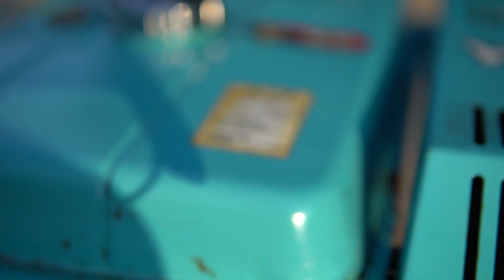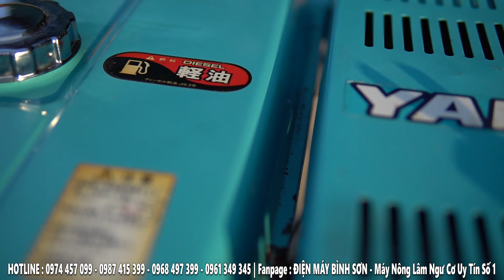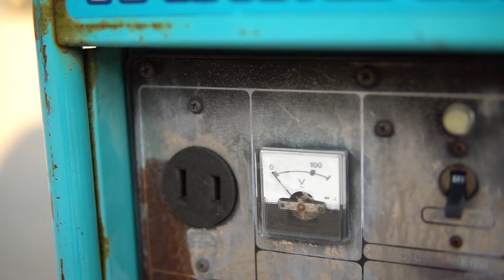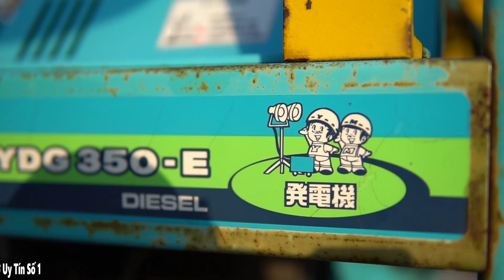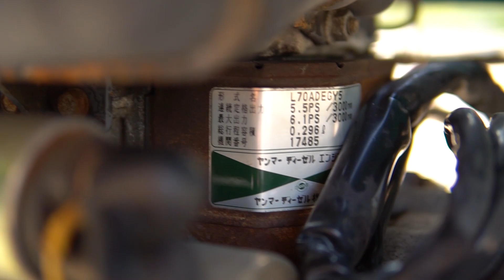Máy Phát Điện Yanmar 350E Nhật Bãi 3.0kva Vừa Đề vừa Giật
Máy phát điện Yanmar YDG350E chất lượng vượt trội hang NHẬT NỘI ĐỊA thì các bác cũng hiểu nó chất tới tầm nào rồi nha

Động cơ dầu Diesel L70 Yanmar siêu tiết kiệm nhiênliệu mà lại còn bền Bỉ lắm luôn ấy củ phát công suất 3.0kva tính ra công suất còn cao hơn Yanmar YDG300vs mà giá bằng phân nửa thôi nhé các bác

Địa chỉ : Cc3 khu đô thị Vânh Canh HUD, Hoài Đức, Hà Nội